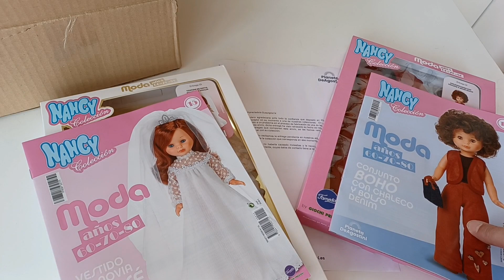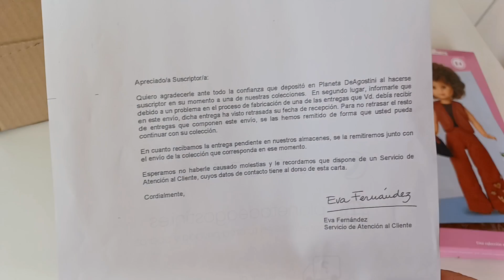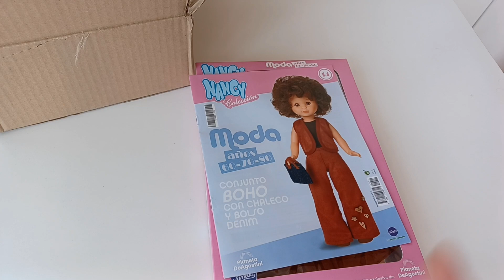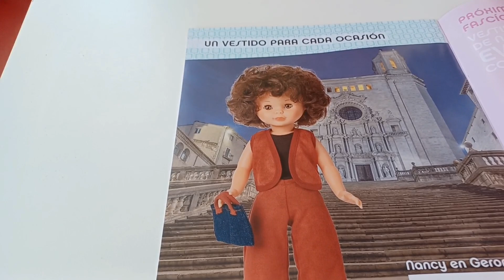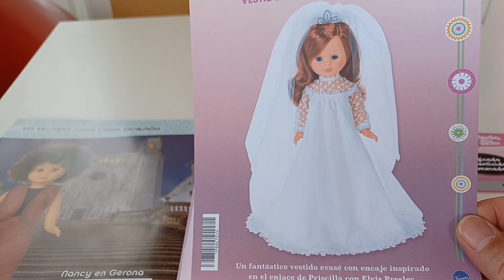Colección NANCY moda años 60-70-80 de Planeta DeAgostini entrega 14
Hoy la entrega 14 de NANCY moda 60-70-80 con el unboxing y la review en detalle, os lo contamos todo todo todo. No te lo pierdas! @planetadeagostini_es

CONTACTO COLABORACIONES
Juguetes y coleccionismo